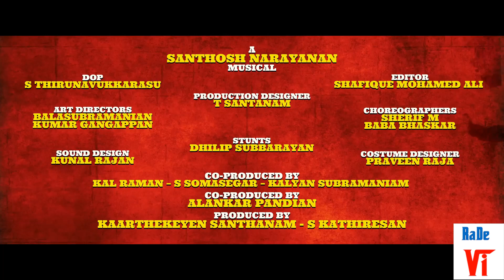Jigarthanda Double X Review | Raghava Lawrence | SJ Suryah | Karthik Subbaraj | RaDeVi ReVieW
Jigarthanda Double X Review | Jigarthanda Double X Tamil Movie Review | Raghava Lawrence | SJ Suryah | RaDeVi ReVieW
Jigarthanda Double X Tamil Movie Review.
RaDeVi ReVieW is The YouTube Channel Presented by Rajen De Vijay. In this Channel We Explore The Contents about Cinema, Sports, Politics and Other Entertaining Factor.